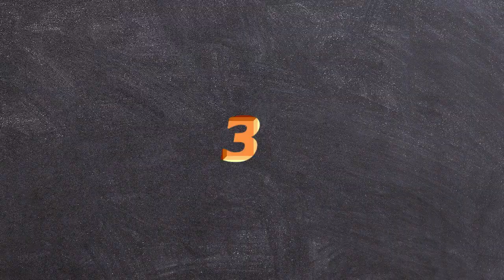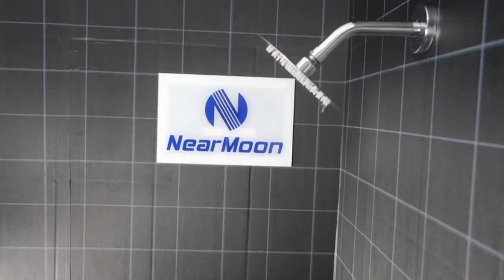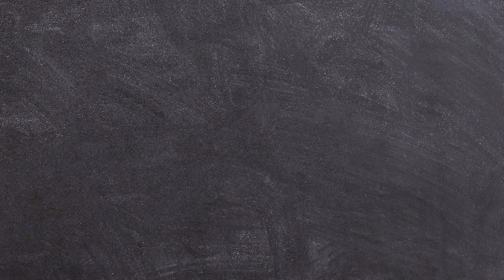Best High Pressure Shower Head 2022 - A Guide For Buying The Best Shower Head For You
➜ Links to the Best High Pressure Shower Head 2022 we listed in this video:

4. Sooreally Rain Shower Head High Pressure
Check Price

3. NearMoon High Flow Stainless Steel Rainfall Shower Head
Check Price

2. NearMoon Rain Shower Head with 11
Check Price

1. LOKBY High-Pressure Handheld Shower
Check Price

high pressure handheld shower head with powerful shower spray
best high pressure shower head for low water pressure
best high pressure shower massage
ho2me high pressure handheld shower head with powerful shower spray
high pressure handheld shower head for low water pressure
aquadance high pressure 3 way rainfall shower head combo